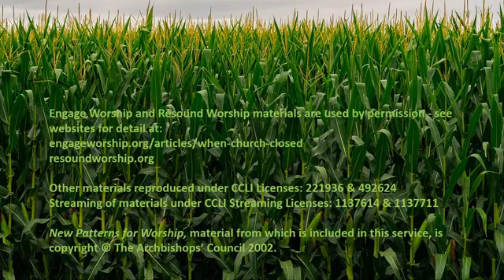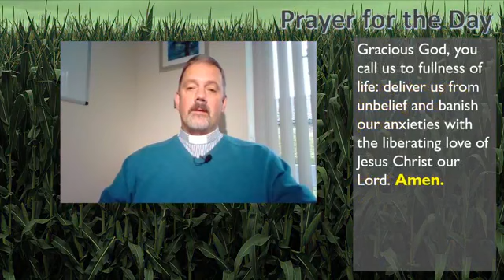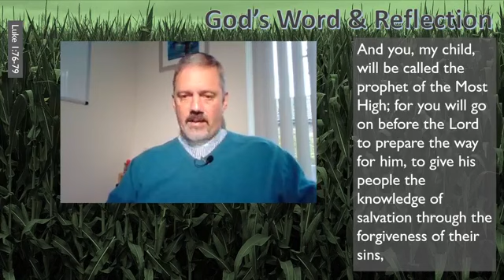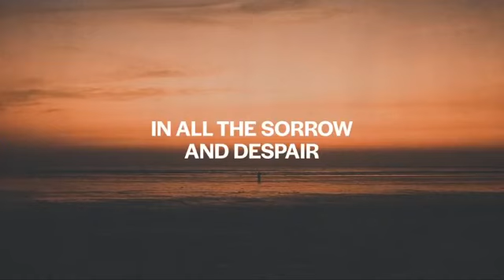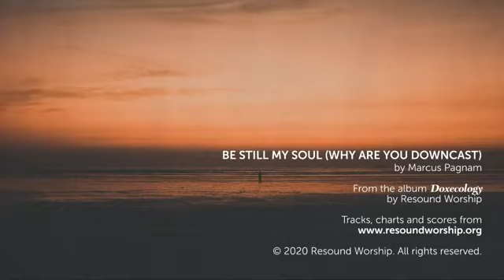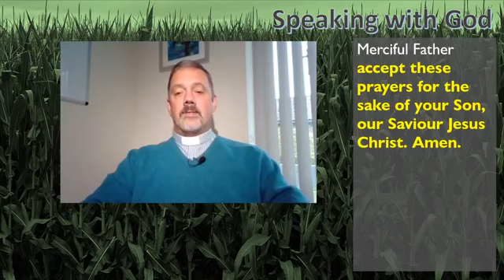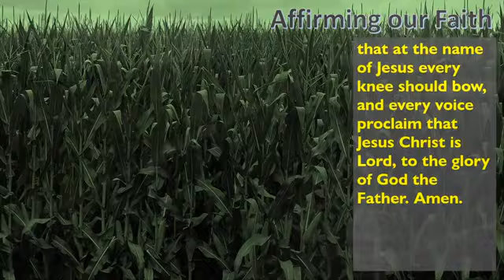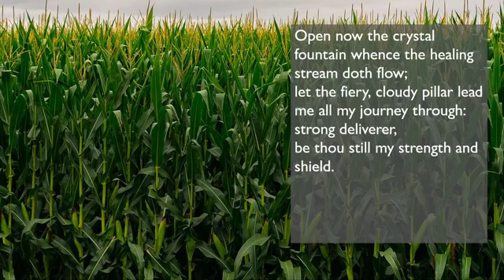Live@10 - Walking through Sweetcorn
Revd Richard leads our online Sunday worship service this morning.